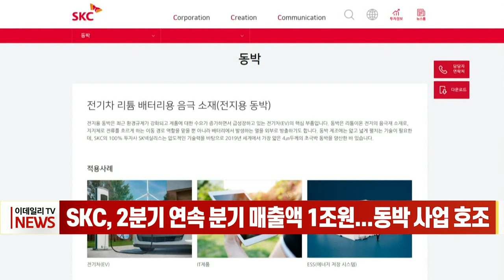SKC, 2분기 연속 분기 매출액 1조원... 동박 사업 호조 (20220808)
SKC, 2분기 연속 분기 매출액 1조원... 동박 사업 호조